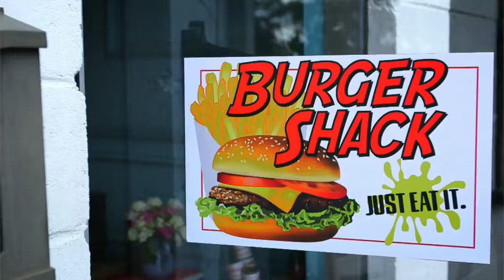Evans Tire & Service Centers - HUGE Labor Day Parking Lot Sale!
Celebrate with huge super savings all week long during our Labor Day Parking Lot Sale! Buy any 2 tires in stock and get 2 FREE! Plus get up to $385 in rebates when you choose Pirelli. Restrictions apply, see store for details